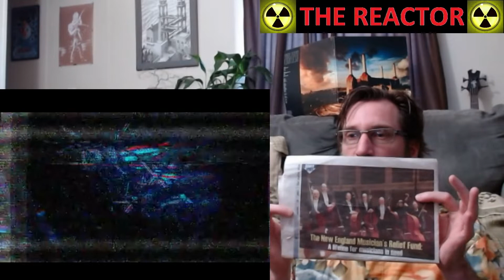Reactor - Pink Floyd - Animals - Side 1 - Vinyl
Challenge for reaching the goal.  Upside-down reaction...
The link to help support our future musicians:
All donations will go directly to the New England Musicians Relief Fund.  Any musical equipment that I find on Craigslist etc will also be donated directly to NEMRF.